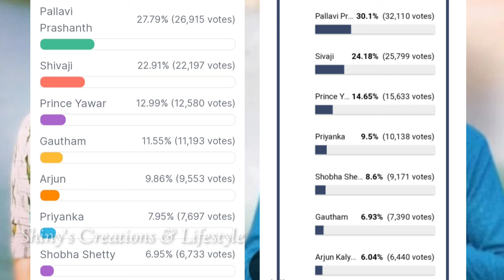Bigg Boss 7 telugu 13th week voting results | Biggboss telugu 7 week 13 voting polls | Bb7 promo